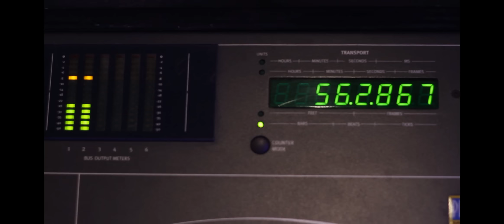Bee Moe $lim - "A Good Day To Die" (Therapy Session album promo commercial)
Snippet of "A Good Day To Die"
From the upcoming album, "Therapy Session"
Produced by Mudnoc
Recorded and engineered by Mudnoc at Mudnoc Recording Studios, Atlanta, GA
Promo shot, directed and edited by Dan Hunter/Yellow Trigger Films
Label: S1n-City Music Group/480 Music Group